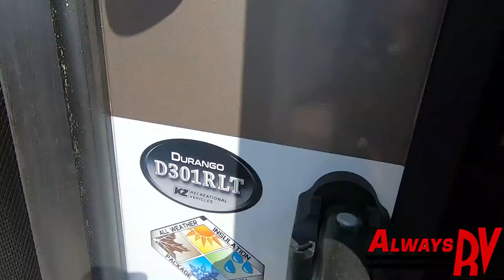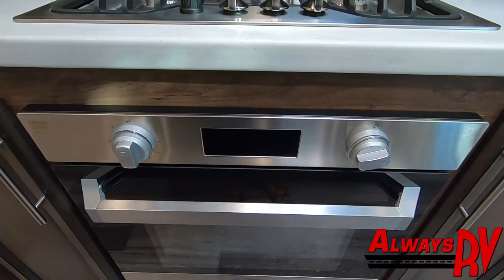2020 KZ RV Durango 301RLT - Always RV - Mesa, AZ - RV Sales & Financing